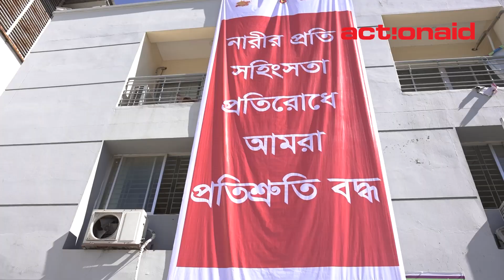Breaking Barriers: 16 Days of Activism Against Violence | ActionAid Bangladesh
Watch the highlights of our 16 Days of Activism event in Cox's Bazar, featuring a spirited girls' football match and a powerful karate display.
We stand united against violence, creating awareness through the strength of sports.